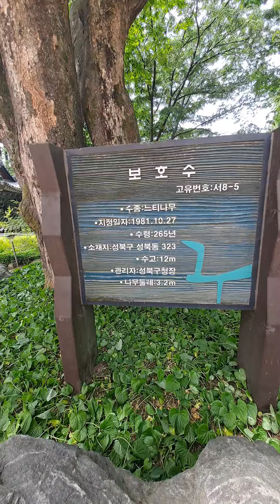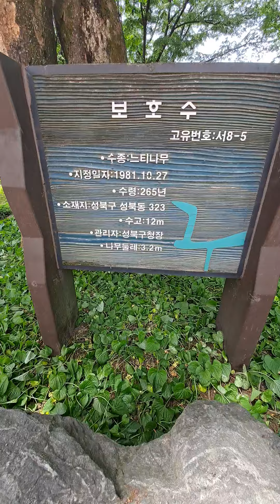나무 한 그루에 대한 관심과 애정